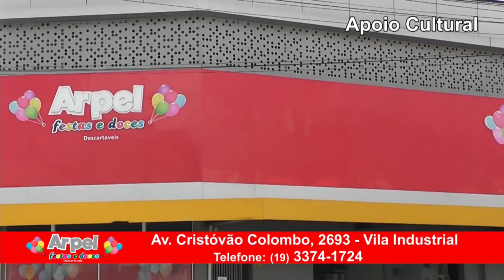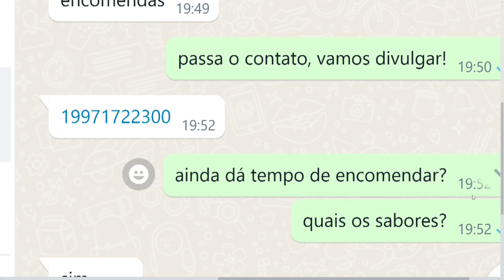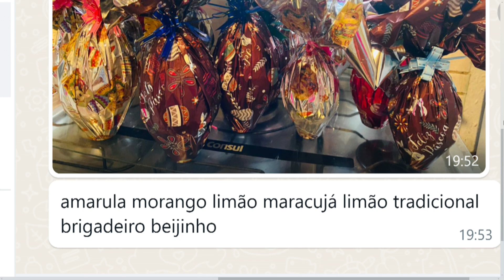Arpel 25 03 24